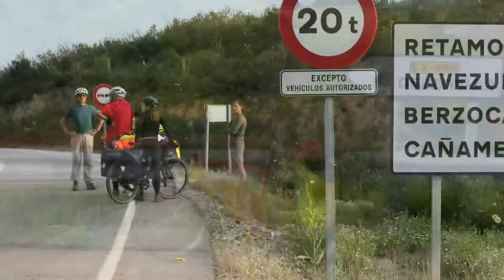Primer día de ruta en el Geoparque de la Villuercas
30 de abril 2022, de ruta por el Geoparque de las Villuercas, Ibores y Jaras
Organizados en grupos de dos personas vamos llegando al lugar de origen Navatrasierra, Reinhard el primero, en tren-bici desde Madrid-Torrijos, María y Javi Pou la noche anterior y el resto hasta quince, Edu y Mati, Julián y Ana, Jesús y Teresa, Julio y Marta desde Talavera e Ignacio y yo... ah! y los dormilones Santiago y Javier, que nos cogen en el almuerzo.
El campo es un espectáculo, las jaras parecen nieve, sobre el infinito abanico de verdes, el amarillo intenso de la retama y el morado rebelde del cantueso nos dan la bienvenida a una ruta de ensueño por la Bellísima y desconocida Extremadura.
Hasta Cabañas del Castillo son unos 58 kms. Pero el paisaje, la temperatura y la compañía hacen que nos retrasemos y a la puesta de sol los más rezagados y disfrutones decidimos quedarnos a 8 kms. del destino para hoy. En Retamosa encontramos un prado con todos los lujos, el mejor hotel del mundo para nosotros durante esa noche, con servicios de comedor e incluso lavabo en el cementerio a las afueras del pueblin.
Solo los más inquietos y rápidos hacen noche en Cabañas del Castillo, allí al pie de la iglesia de la Virgen de la Peña. Otro hotel de más estrellas todavía por la cercanía con el cielo.
Gracias a las fotos y videos de Maria, de Mati, de Javier Pe. de Lalo... miradas lindas!
1. Hovering over my life
2. I feel the sun